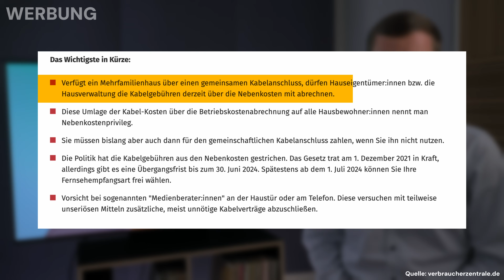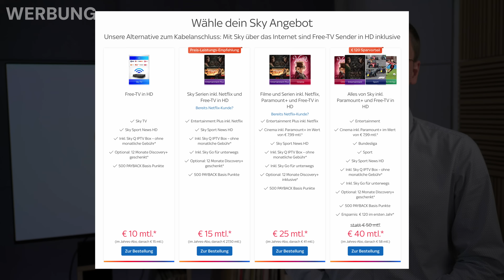Sky TV statt Kabelgebühren - Free TV in HD bei Sky ab 10€ monatlich*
* erste 12 Monate im Jahres-Abo, danach € 15 mtl., alle weiteren Bedingungen finden sich über den Link.

0:00 | Neue Kabelanschluss-Richtlinien
0:33 | Lineares Fernsehen
1:04 | Sky TV
1:27 | Entertainment Plus
1:52 | Weitere Pakete
2:12 | Outro